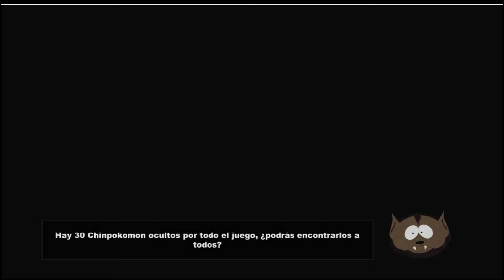South Park - The Stick Of Truth - Episodio 3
Mision: Castigo